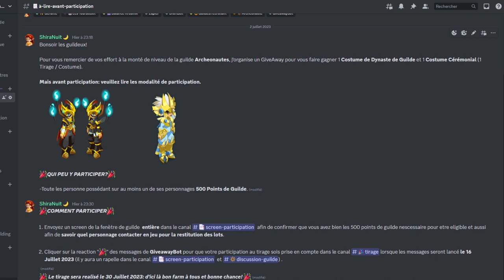🌋Build: FECA GLYPHE FEU pour BAS-LEVEL (lvl.51-95). - Wakfu (Guide/Build)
=== LA DESCRIPTION ===
Les Builds:

LunacyEcho - Finish Line!
Joshua Morse - For A Nickel
Waven OST - Palais Porcin (Combat)
Kansas Beach Patrol - Blueberry